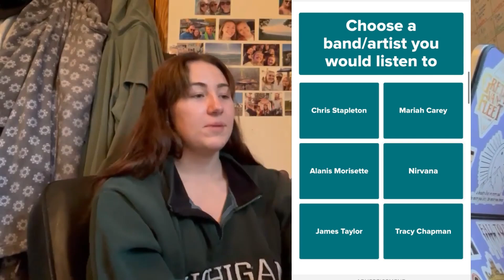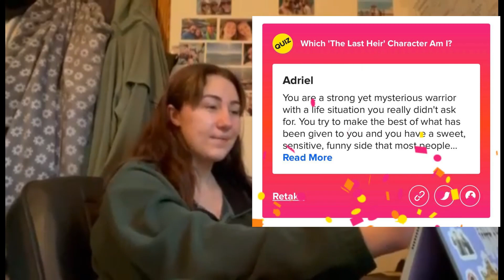Which Fall to Darkness Character Am I Really?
hello friends, watch as I take an old quiz that I made and discover which character from my book series I am most like. Now the real question is, which character are you?

'The Gatekeeper' Kindle Version